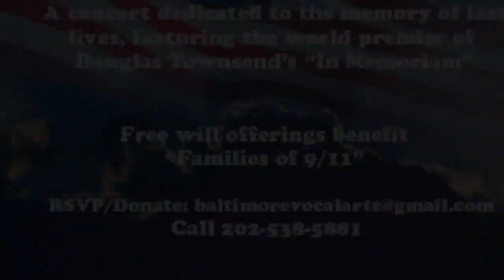Baltimore Vocal Arts Foundation September 11th Memorial